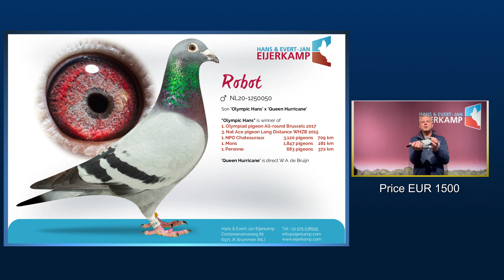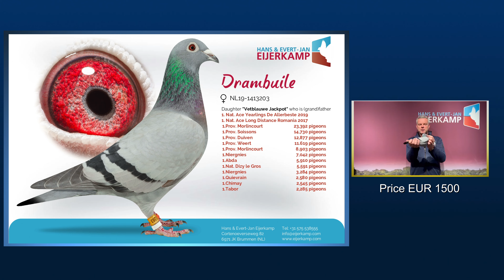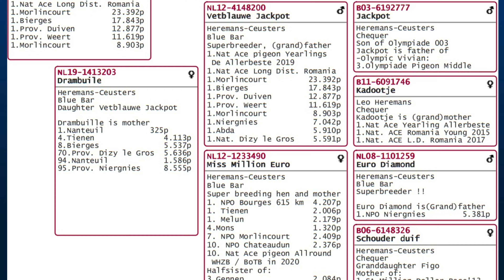Week Special with Granddaughter Olympic Hans